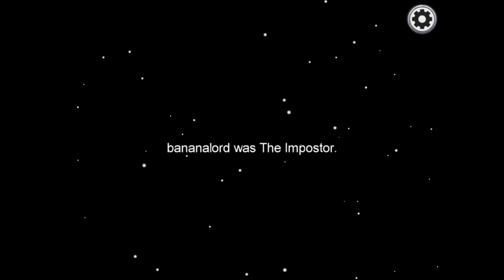THE IMPOSTOR ACCUSED THEMSELVES!!!?? [Among Us]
In this video, I was playing the game Among Us. The impostor called an emergency meeting, accused themselves, and even voted for themself!

I would also like to hear your opinion in the comments. Thanks!